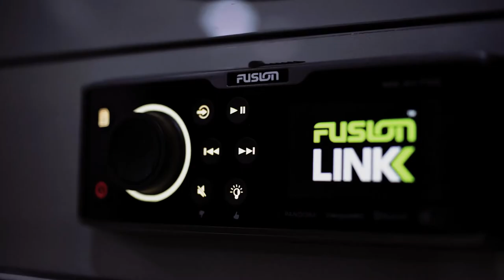Regent Caravans - New Models Coming 2021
Something new is coming...

to find out more.

Established in Melbourne in 1991, Regent Caravans was borne from a humble and small family operation with a fondness for travel.  Since then, Regent Caravans gained a reputation for quality and luxury and has become the brand of choice with first-time caravanners & experienced Caravanners alike.
At Regent Caravans, our range of luxury caravans includes luxury touring vans, Family caravans with bunks, and Slide Outs! Our caravans are full composite Sandwich Panel Construction, lightweight with modern interiors that will "wow" you.
These durable caravans are easy to tow and are packed with features other brands offer as an option.
All models feature an Ensuite with a shower and toilet.

Stay up to date with Regent Caravans.